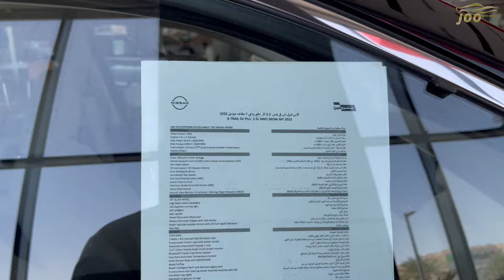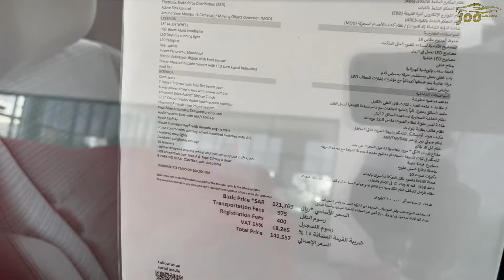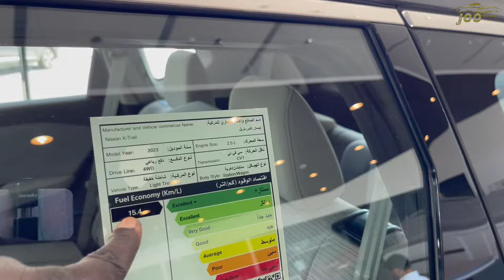وصلت نيسان اكس تريل 2024 Nissan X Trail SV Plus بانوراما اس في بلس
المقدمة 00:00
الجزء الاول 02:00
الجزء الثاني 02:20
الجزء الثالث 03:20
الجزء الرابع 04:15
الجزء الخامس 04:55
الجزء السادس 05:15
الجزء السابع 06:50
الجزء الثامن 09:00
الجزء التاسع 09:50
الجزء العاشر : 10:20

حسابات مقدمين المحتوى الشخصية
يوسف البرناوي